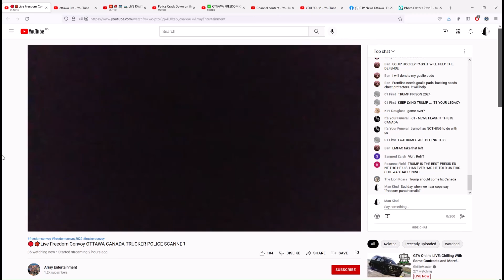Canadian Flag = Freedom paraphernalia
New low for Canadian authorities as Canadians reach new heights.